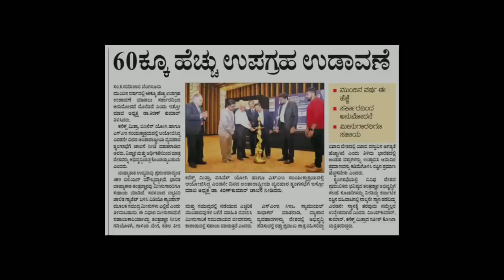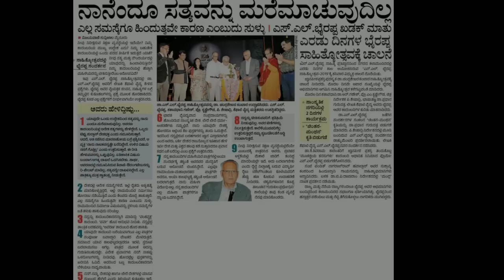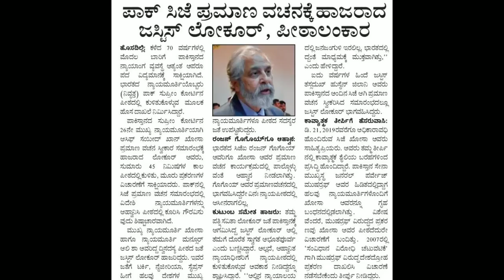January 20,2019 CURRENT AFFAIRS NEWS IN KANNADA/Ekalavya one vision one dream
credits:ವಿಜಯ ಕರ್ನಾಟಕ, ವಿಜಯವಾಣಿ

ಪ್ರಚಲಿತ ವಿದ್ಯಮಾನಗಳು
Current affairs Kannada
News in kannada